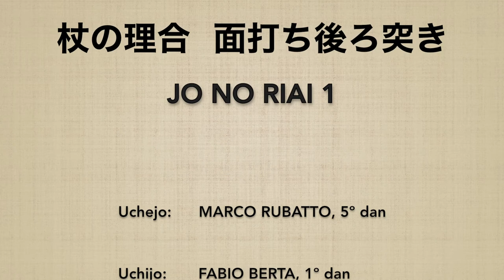Jo no riai 1: menuchi ushiro tsuki - Marco Rubatto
"Attacchi in 2 direzioni opposte con i principi del bastone": in questo primo esercizio si neutralizza prima l'uchijo anteriore e quindi quello posteriore, eseguendo il suburi nº 9 (menuchi ushiro tsuki)